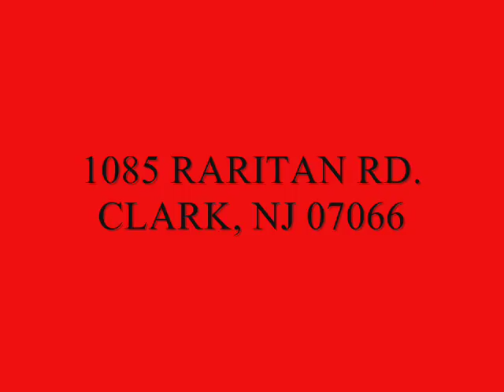Tutela Training Systems